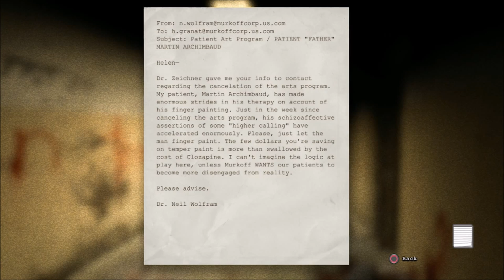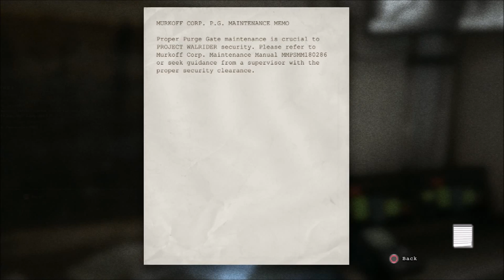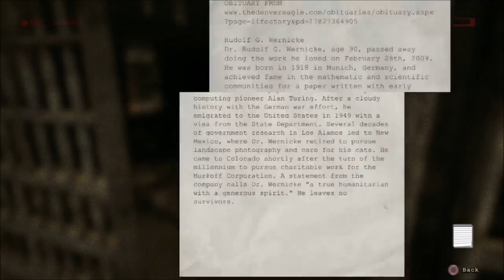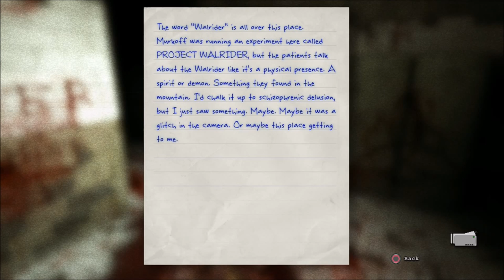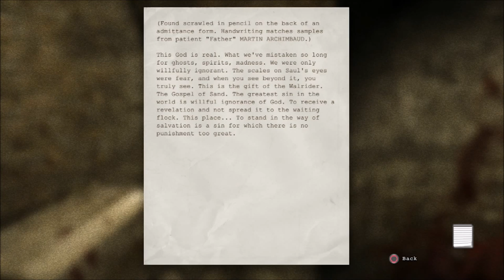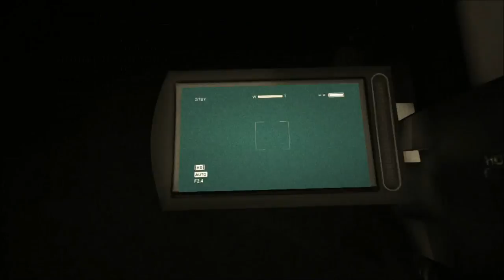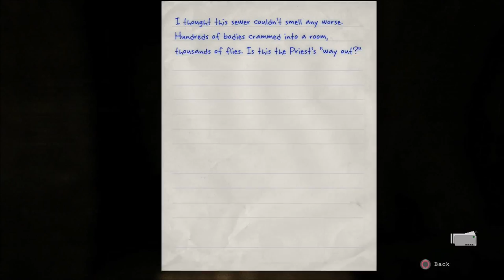Outlast Walkthrough Part 3- My Name is Cris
It looks like Cris is upset I called him Eric by accident in this video.
He came for me in three places and I get exploded out of a window.
We start Life is Strange episode 2 Next on INCOOM13!